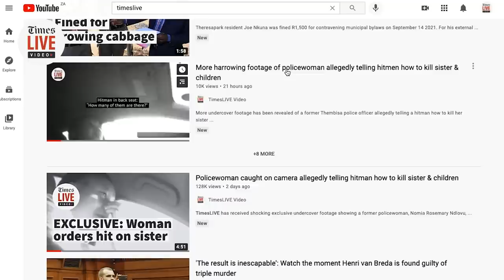Rosemary Ndlovu explains how she 'stole guns' from police station: more undercover footage revealed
In our third video of former police constable Rosemary Ndlovu, we uncover a clip where Ndlovu explains how easy it is to steal a gun from the Thembisa police station, where she was stationed.

More footage of policewoman allegedly giving instructions on how to kill sister & five children PART TWO